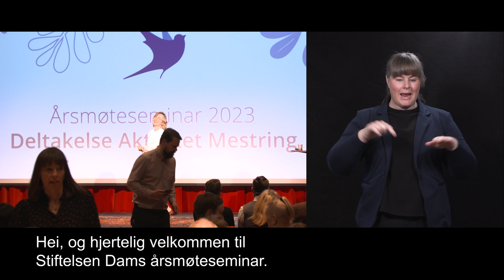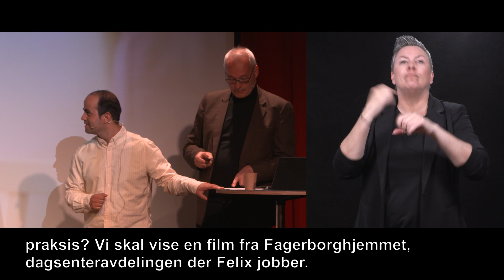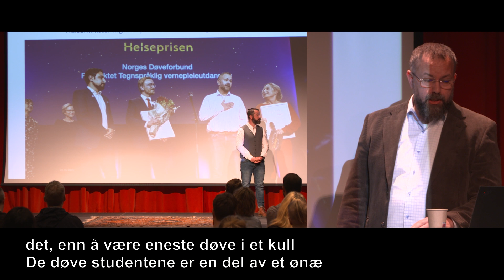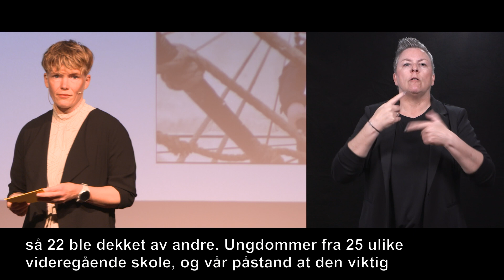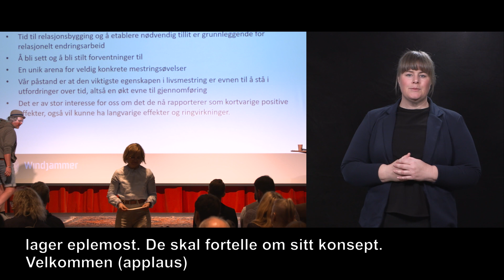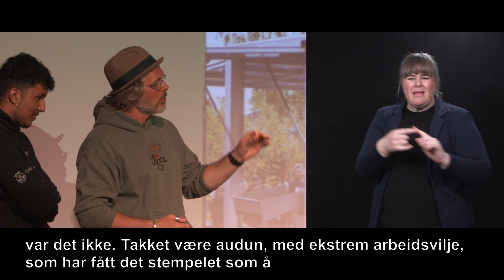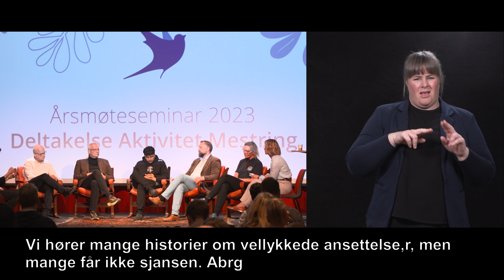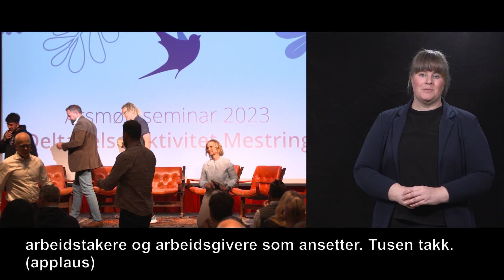Årsmøteseminar 2023: Deltakelse, aktivitet og mestring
I jubileumsåret 2023 setter vi deltakelse, aktivitet og mestring – DAM – på dagsorden, både i innhold og format.

Program:
* Introduksjon ved Tor Andreas Bremnes, InClue AS
* Helt med ved Jarle Eknes og Felix Andersen
* Tegnspråklig vernepleierutdanning ved Finn Arild Thordarson og Steinar Vikholt
* Windjammer ved Pernille Augedal, Siri Elvsborg og Christian André Løkkeberg-Sedal
* Lif Laga ved Sahil Ali, Adrian Olafsen og Åsmund Gylder
* Thor Gjermund Eriksen, Norsk Tipping
* Panelsamtale
Seminaret ledes av Lilly Ann Elvestad

Seminaret er både tegnspråktolket, synstolket og skrivetolket.